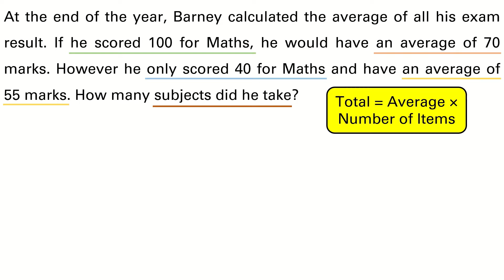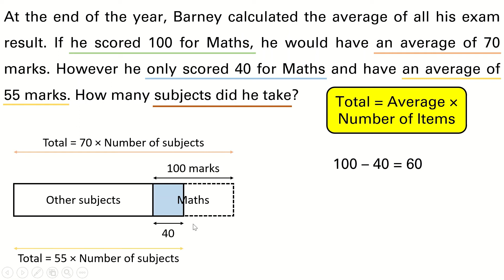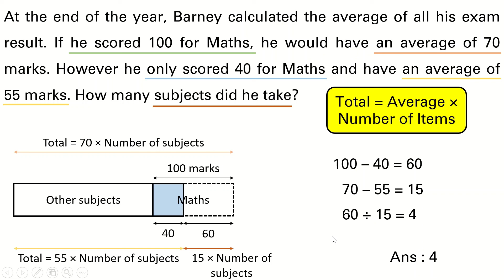Singapore Maths | Primary 5 | Average Word Problem | Q2